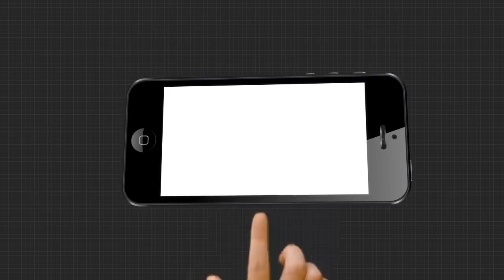ପରୀ ହତ୍ୟା ପଛରେ କିଡ୍‌ନୀ ରାକେଟ୍ କି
ପରୀ ହତ୍ୟା ପଛରେ କିଡ୍‌ନୀ ରାକେଟ୍ କି...ହତ୍ୟା ପରେ ନେଇଯାଇଛନ୍ତି କି କୁନି ଝିଅର କିଡ୍‌ନୀ -ଆଖି...କିଏ ଏଇ ବାବୁଲି ନାୟକ...କାହିଁକି ତାଙ୍କୁ ଘଣ୍ଟ ଘୋଡାଉଛନ୍ତି ମନ୍ତ୍ରୀ ଅରୁଣ ସାହୁ.